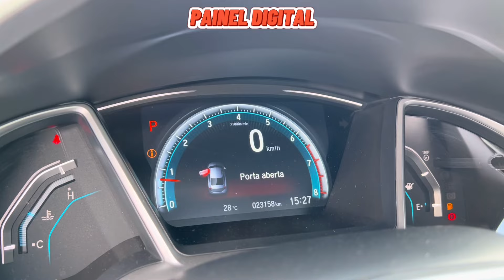CIVIC TOURING - REVIEW COMPLETO + TESTE DRIVE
Power Club tá na área! Hoje teremos o review do Civic Touring 2020.

Está pensando em comprar o seu primeiro carro ou trocar o que já tem?